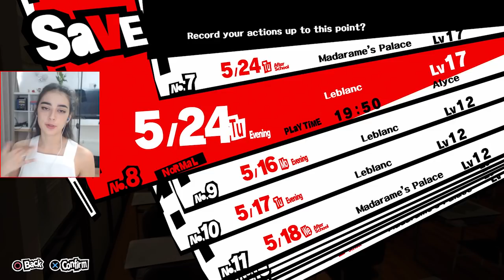Ms. Kawakami Is A What?! - Persona 5 Gameplay Walkthrough - Part 18